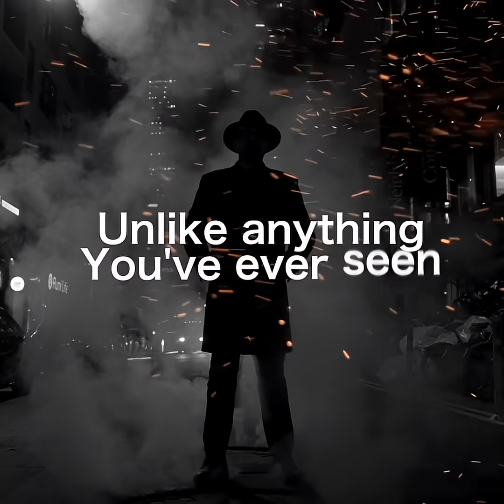CAIRA: The Future of Accounting is Here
The future of accounting isn’t about more accountants, it’s about AI-ready accountants.
AI is transforming audit, tax, and finance, and firms like Deloitte, PwC, EY, and KPMG are hiring those who understand it.

That’s why Miles Education launched CAIRA – the Certified AI-Ready Accountant (Level 1) credential - designed to help accountants master AI, analytics, and automation. CAIRA Level 1 is FREE with Miles CPA/CMA programs.

Join the free “AI-Ready CPA & CMA” webinar live, this Saturday, with Varun Jain - the world’s favorite CPA/CMA instructor.